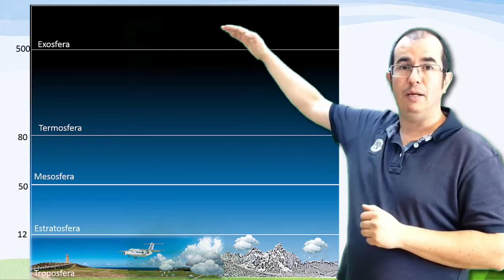Capas da Atmosfera. Definición, capas y altura